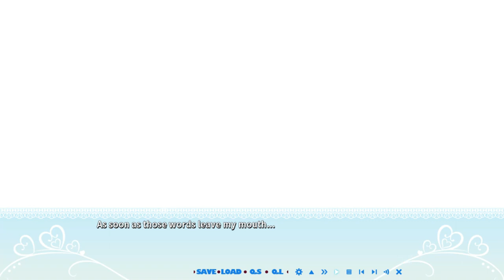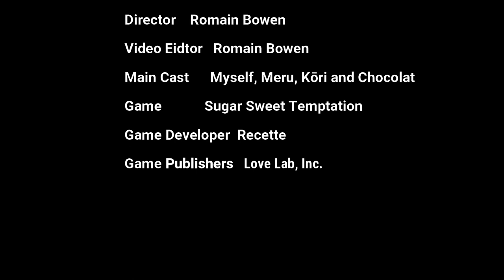Sugar Sweet Tempetation Gameplay 4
This video is about the Sugar Sweet Tempetation Gameplay 4. began of the two girls outside of the snow night think of the fairy tales on the winter and then they decided to going to home suddenly, they seemed a guy be knocked out of the snow and they try find way of the situation to help mysterious person of his memory. until next time everyone.

This game be steamunlocked, repack game and other websites.